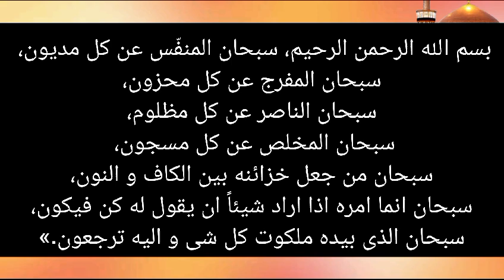Admirable Wazifa Of Surah Yaseen | For Provision, Sustenance And Health | Allama sohail imran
Related channels:
ubqari
mehrban ali
daily wazaif